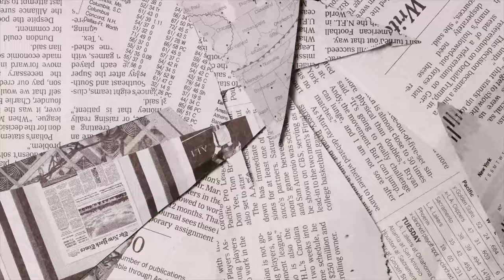King T3Z - Freedom (Official Video)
Produced By:  @Rick_Tha_Rular and FoxxStrukk